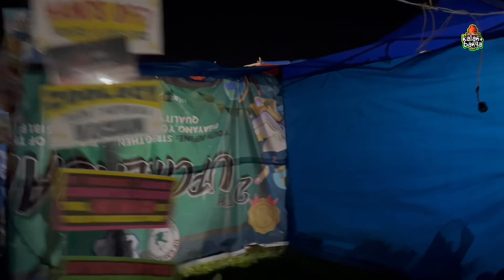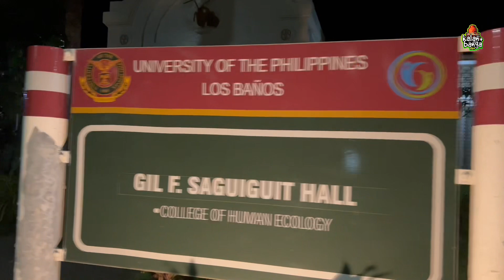UPLB FEB FAIR: Fair Grounds/ Lakad Pauwi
UPLB FEB FAIR
Fair Grounds/ Lakad Pauwi
And daming makakainan
Soundtrip sa Field
Siksikan ngayong Biernes ng gabi
16 February 2024